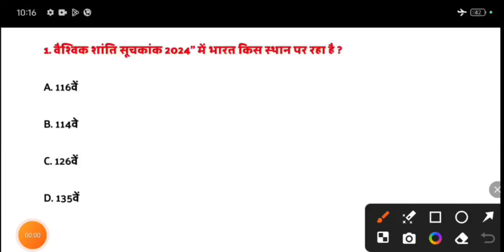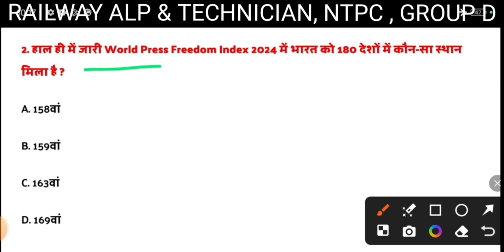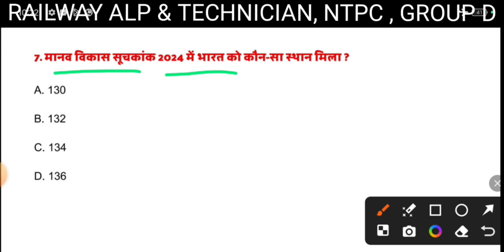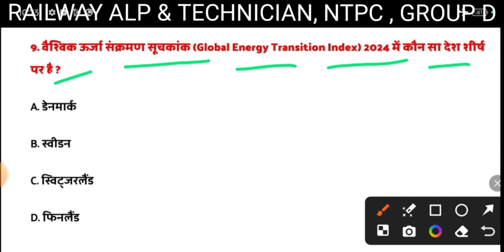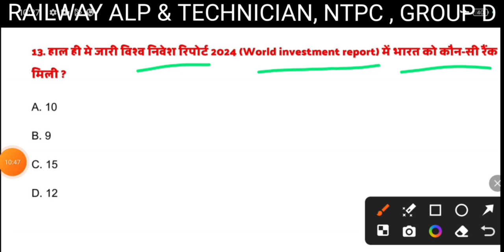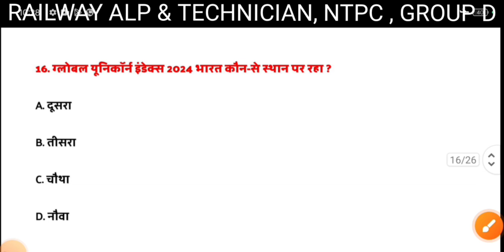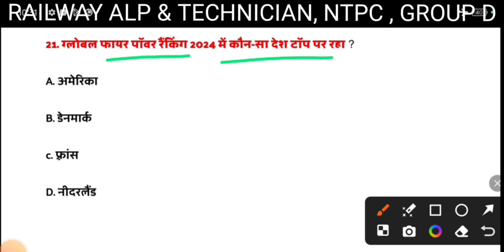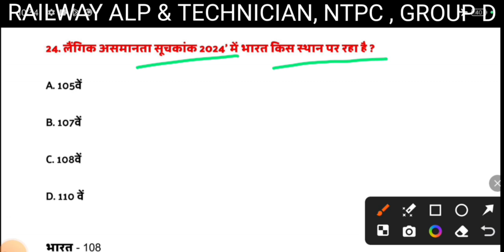Current Affairs Index 2024 | Important Indexes for UPSC, SSC, Banking, MBA, & Competitive Exams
Important Index 2023 Current Affairs for all competitive exams @SandeepStudyPoint2.O

gk for up police, up police up gk practice set, rwa up gk practice set up police, up police exam date 2024, up police latest update, up police best classes, up police complete classes, up police up gk practice set rojgar with ankit,